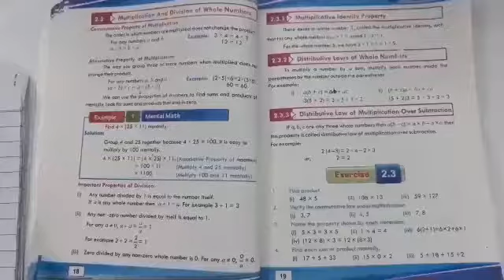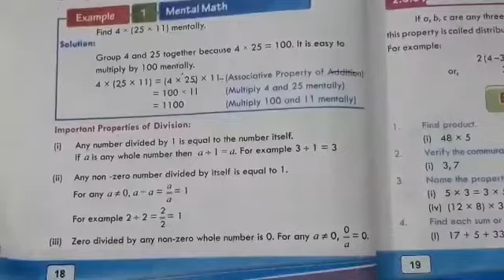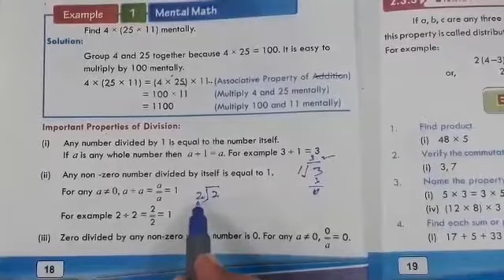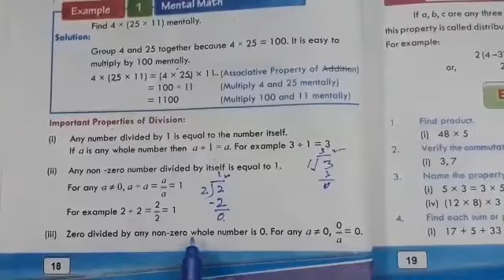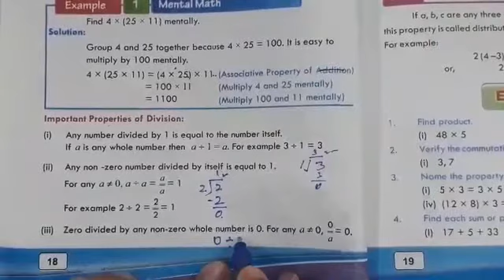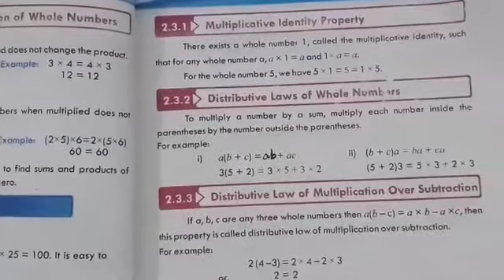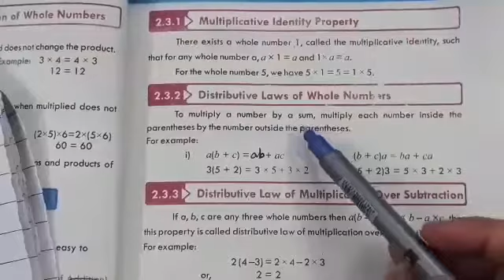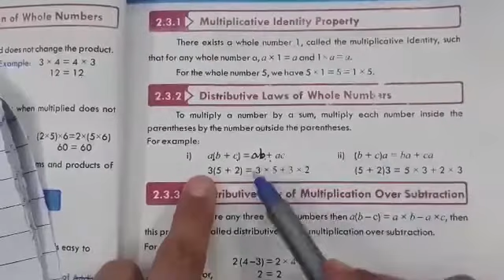Maths Lecture 9 Grade Six